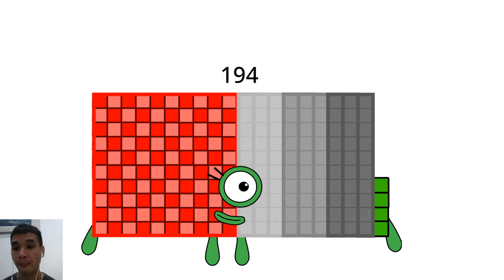Numberblocks Shorts!Numberblocks Band Retro Biggest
Numberblocks Addition
Numberblocks Adding